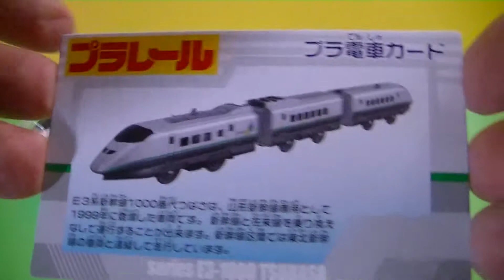अनबॉक्स प्लेटेल ई 3 सीरीज शिंकानसेन (01210 z IN)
अनबॉक्स प्लेटेल ई 3 सीरीज शिंकानसेन

शिनकानसेन (जापानी: 新幹線) जापान की अतितीव्र गामी रेलगाड़ियों को कहा जाता है। ये विश्व की सबसे तीव्रगामी रेलगाडी़ है और कुछ शिनकानसेन तो 300 किमी/घंटा की गति से भी तेज़ दौड़ती हैं। इनका संचालन जापान रेलवे समूह की चार कंपनियों द्वारा किया जाता है।

1964 के टोक्यो ओलंपिक के दौरान इन रेलों को आरंभ किया गया था। सबसे पहली तोकइडो शिनकानसेन थी जिसकी गति 210 किमी/घंटा थी। तबसे शिनकानसेन रेलमार्गों का बहुत विस्तार हो चुका है, जो आज लगभग 2,459 किमी लंबे है और जापान के लगभग सभी प्रमुख नगरों और औद्योगिक क्षेत्रों को जोड़ते हैं। होन्शू और क्यूशू द्वीपों को जोडने वाली शिनकानसेन तो 300 किमी/घंटा कि गति से दौड़ती है। परीक्षण के दौरान इनकि अधिकतम गति पारंपरिक पटरियों पर 443 किमी/घंटा (1996 में) और मैगलेव पटरियों पर 581 किमी/घंटा (2003 में) तक पहुँची है।

【unbox】Plarail E3 Series Shinkansen
開封運試 プラレール S-06 E3系新幹線つばさ（連結仕様、E3系1000番台）
新幹線E3系電車（しんかんせんE3けいでんしゃ）は、東日本旅客鉄道（JR東日本）の新幹線直行特急（ミニ新幹線）用新幹線車両。
E3系は大きく分けて、1997年（平成9年）に開業した秋田新幹線用の基本番台（0番台、同年3月22日営業運転開始）と、1999年（平成11年）に山形新幹線が新庄駅まで延伸開業した際の増備用の1000番台（同年12月4日営業運転開始）、そして山形新幹線用400系の置き換え用として2008年（平成20年）12月以降に投入された2000番台の3種類がある。
製造は川崎重工業と東急車輛製造（現・総合車両製作所横浜事業所）が担当している。2014年現在、日立製作所が車体を製造をしていない唯一の営業用新幹線電車でもある。
車両・客室・車両ロゴデザインはいずれも榮久庵憲司主宰のGKインダストリアルデザインが担当した。

The E3 series (E3系 ) is a Japanese Shinkansen high-speed train type built for Komachi services which commenced on 3 June 1997, coinciding with the opening of the new Akita Shinkansen "mini-shinkansen" line, a regular 1,067 mm (3 ft 6 in) narrow-gauge line between Morioka and Akita upgraded to 1,435 mm (4 ft 8 1⁄2 in) standard gauge. Later versions of the E3 series were also introduced for use on Yamagata Shinkansen Tsubasa services. Both "mini-shinkansen" lines join the Tohoku Shinkansen, providing services south to Tokyo.